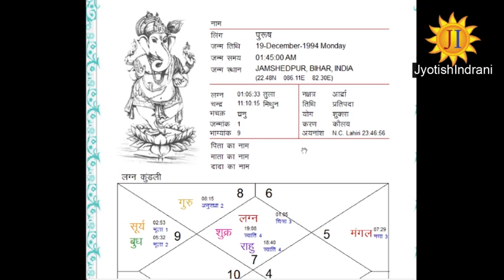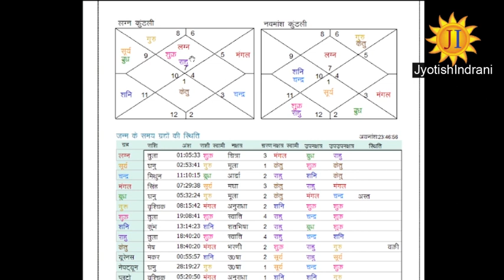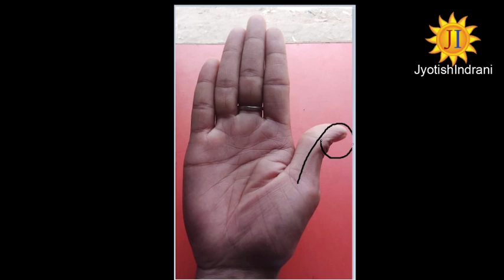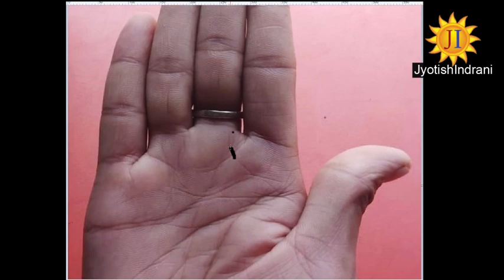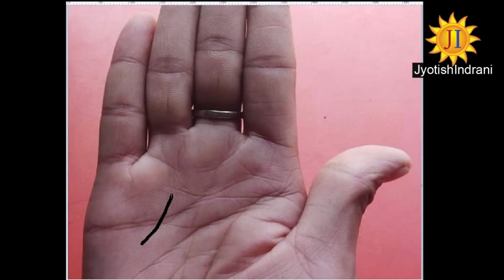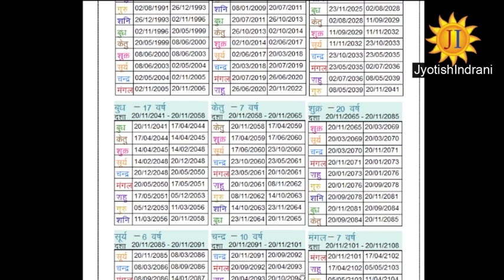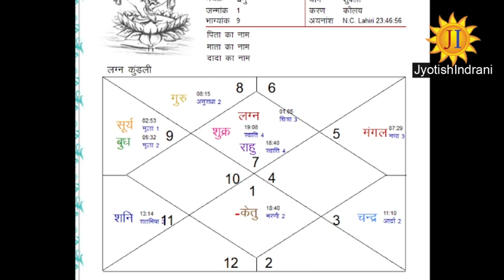शक्तिशाली नौकरी में सफलता - Powerful Naukari me Safalta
astrology meaning,
astrology today,
astrology tamil,
hindi astrology,
horoscope astrology,
zodiac signs most likely to be rich,
zodiac signs,
Wealth,
Astrological sign,
Zodiac,
Medical sign,
rahu kaal,
rahu kaal today,
rahu kalam,
rahu ketu,

Divya Mangal rekha, chakra, mole, Jupiter mount